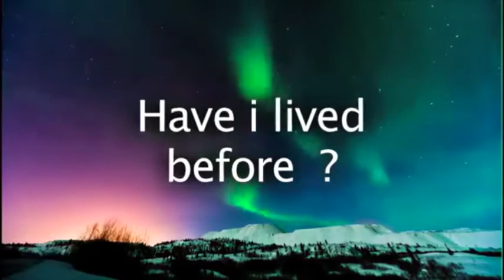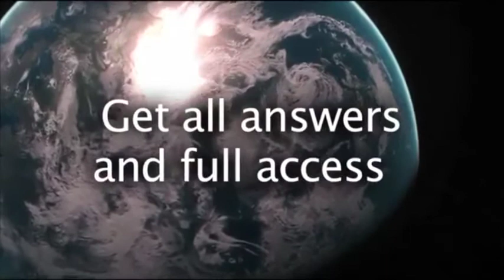SoulKey UK Training Exclusive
INFORMATION:
Here's all you need to know about Martin Castor, Shows, Courses and more...